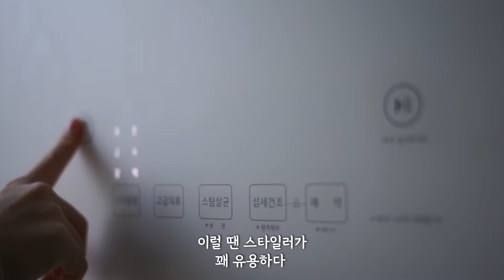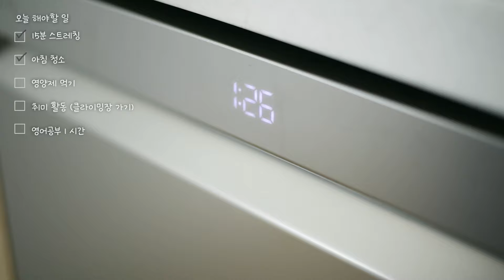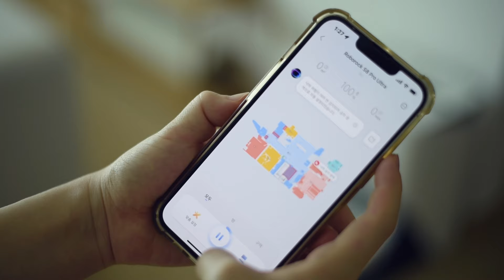7AM 정돈된 아침 : 마음을 단단하게 성장시키는 5가지 방법_ 마지막 이야기 (feat. 집밥 요리 : 닭볶음탕 ) Morning Routine Vlog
늘 건강하고, 행복하세요 :) 🤍

0:46 아침스트레칭
1:28 세안
1:53 언박싱
3:00 닭볶음탕 너는 도대체
5:09 잘 먹겠습니다
6:10 마음을 성장시키는 방법_4
7:10 아침 청소
7:41 영양제
8:42 외출 준비
9:32 취미활동
11:34 밤

정보

camera : Nikon D750 ,Sony a7m2, iPhone13Pro
Editing program : DaVinci Resolve
BGM Youtube 에픽